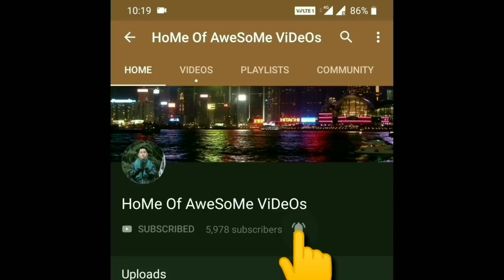My Journey from chayang Tajo to village kesse bagang, Near China Border, Arunachal Pradesh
Indian_Last_Village_Near_China_Border

hello everyone 👋 😊👋!

This is my village kesse Bagang near China Border. It is the last Indian village near border of East kameng district of Arunachal Pradesh. It is approximately 25km from it's Post Office chayang Tajo and also approximately 110km from it's head quarter Seppa town and it is very sad to inform you that there is still no sign of development in our village except some solar lights supplied recently and only once JCB/FOLKLAND reached to this village while construction of road and no looking back for it, so road conditions is as similar as hell!

VILLAGES BETWEEN CHAYANG TAJO AND VILLAGE KESSE BAGANG ARE :-
✓VILLAGE WADA BAGANG
✓VILLAGE ROYU BAGANG
✓LOWER YANGFO VILLAGE
✓MIDDLE YANGFO VILLAGE
✓UPPER YANGFO VILLAGE
✓VILLAGE JAYANG BAGANG
✓VILLAGE BYADW RIANG

ALSO WATCH : SHORT MOVIES

BACKGROUND MUSIC FROM :
Intro : Rikam Pada {Arunachal Pradesh Nyishi Folk Song}